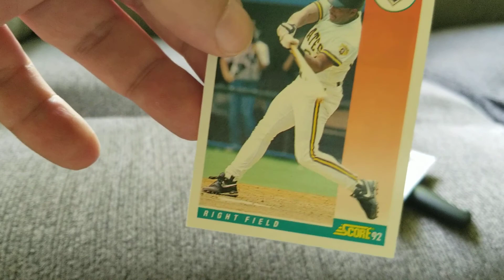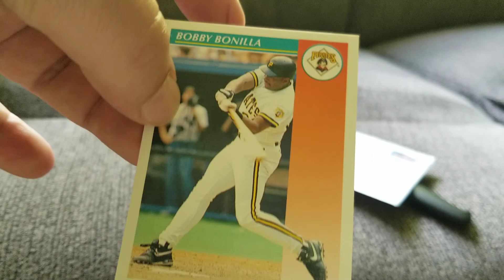Bobby Bonilla Autograph Opening (6/17/21)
MLB third baseman and right fielder, best known for his time with the Pittsburgh Pirates.

Can't win them all, unfortunately. But you always have to try.

Sent: 12/6/19 to an address in Sarasota, FL.